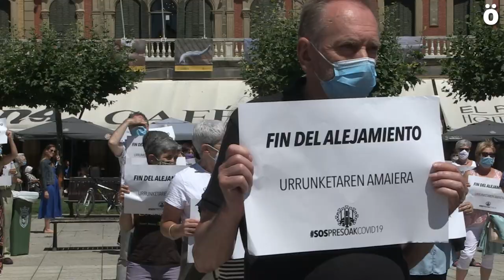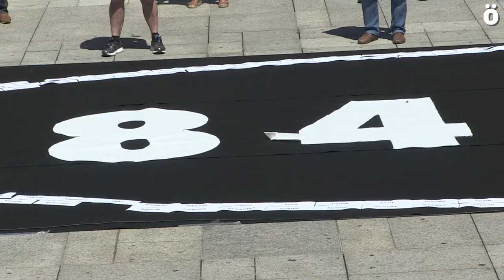La plataforma SOSPresoakCovid19 reclama el respeto a los derechos de las personas presas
Denuncian que en los centros penitenciarios siguen en la “fase 2”  sin restablecerse las visitas con más de 2 familiares ni se han retomado las comunicaciones vis a vis, siguen manteniéndose las cuarentenas obligatorias a la vuelta de los permisos de salida y siguen sin retomarse todas las actividades en prisión. Reclaman que la Ley General Penitenciaria establece como un derecho de las personas presas el cumplir condena en su lugar de arraigo.